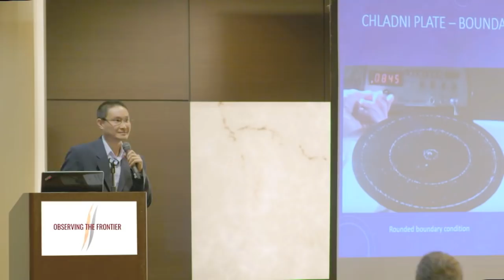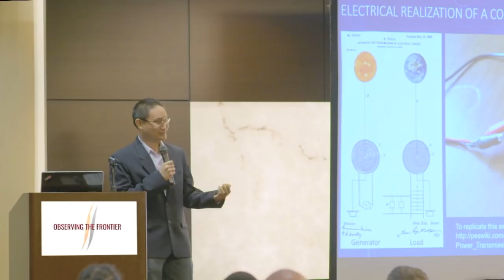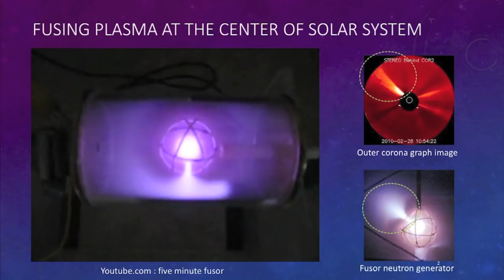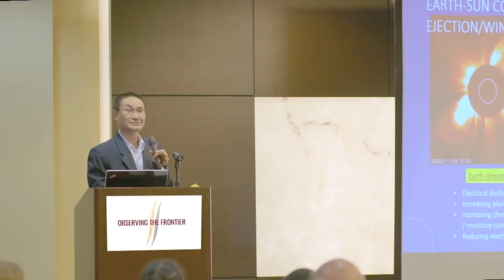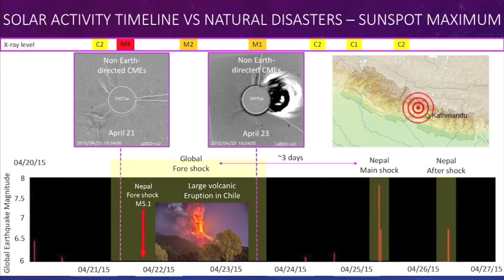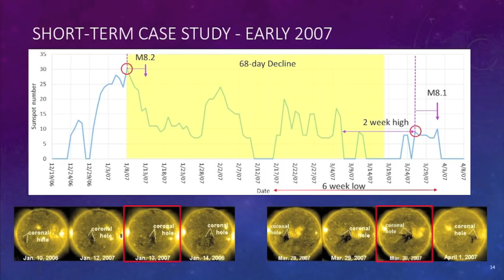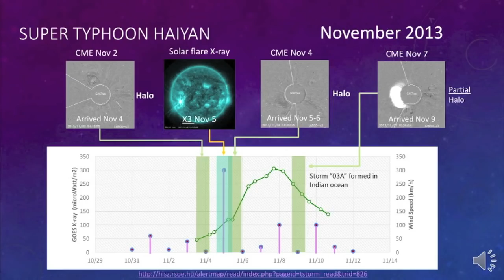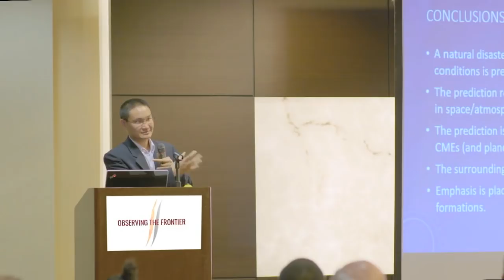U-Yen Disaster Prediction | From OTF2015 Conference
This OTF2015 video has been released from the private section of

Dr. U-Yen is one of the worlds' best. He works for Goddard.